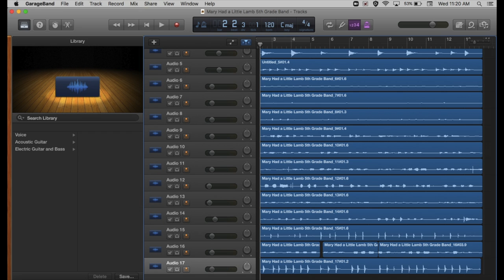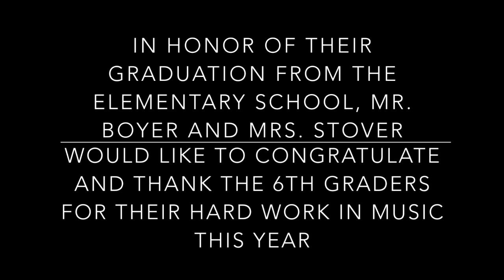Larimore Elementary Band and Choir Concert Spring 2021